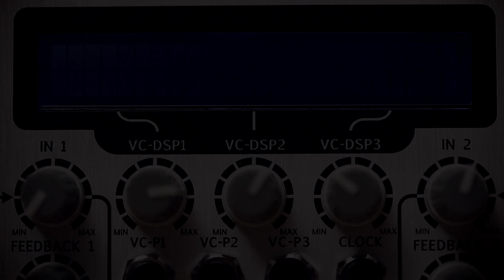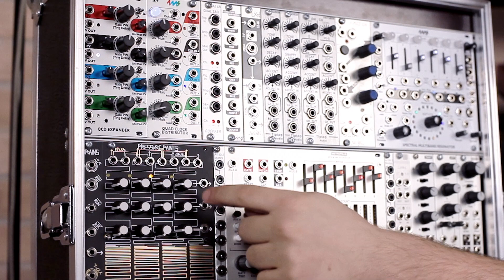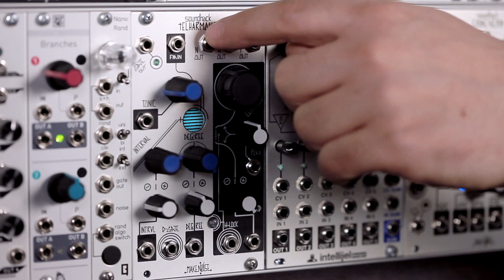Patch Lab #05: Generative with Spectral Resonator & Telharmonic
Some great tips for generative patching featuring some new populaar  modules came out last year. We hope you'll find it useful.